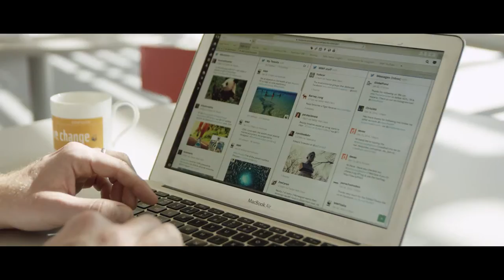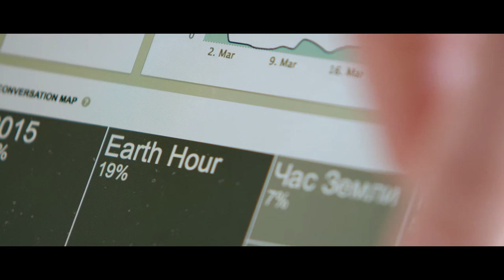Social Success Stories - Hootsuite & The WWF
The World Wildlife Fund wants build a future where humans live in harmony with nature and social media has become an integral part of their communications.

Hootsuite helps the WWF track the results and impact from their social media campaign efforts while making it easier for teams in different regions to co-ordinate.